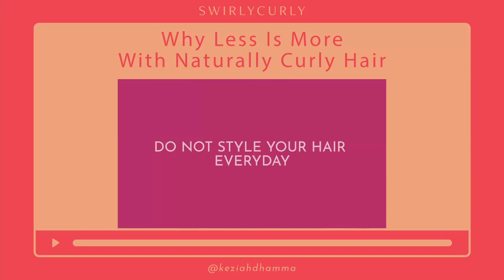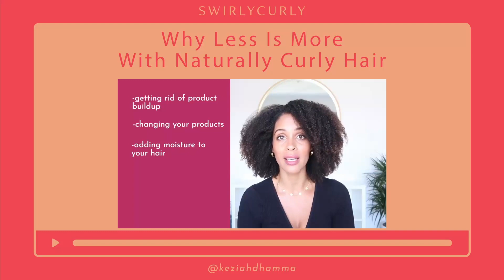Why Less Is More With Naturally Curly Hair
Hey CurlFriend, do you want more moisturized and defined curls? I got you.

First of all, the last thing you want to do to get moisturized hair is load it with a ton of product!

Less is more when it comes to natural hair.

To learn more, take my FREE Natural Hair Masterclass at: learn.swirlycurlyhair.com